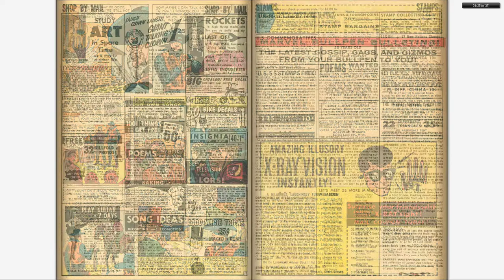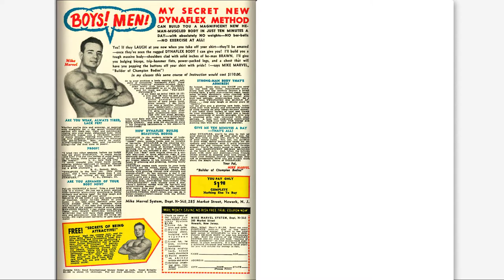196603 Two Gun Kid v1 080